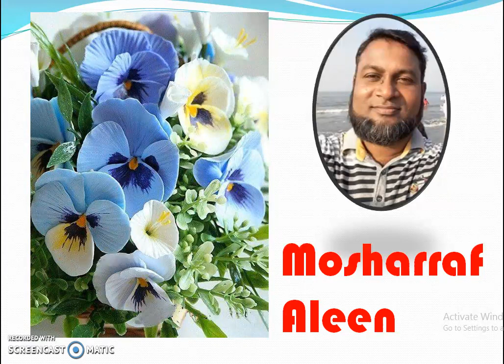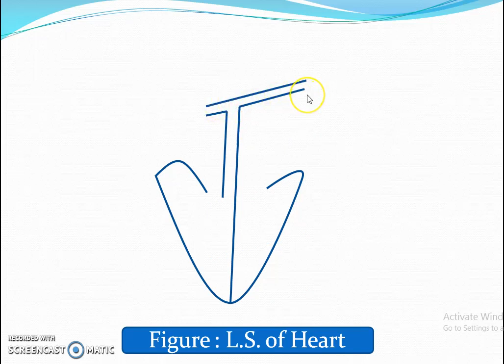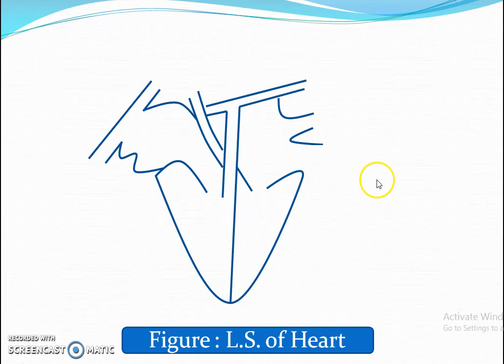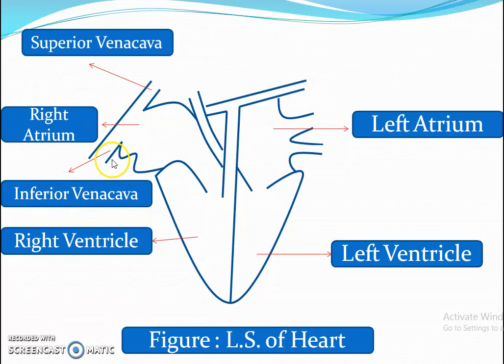Human Heart Draw Easily [মানব হৃৎপিন্ড আঁকুন সহজে}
Human Heart Draw Easily.